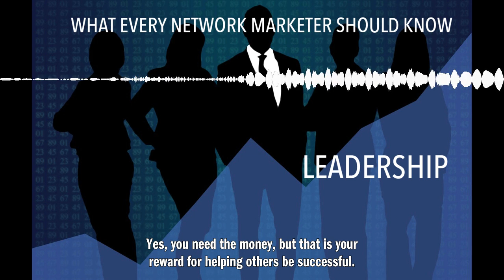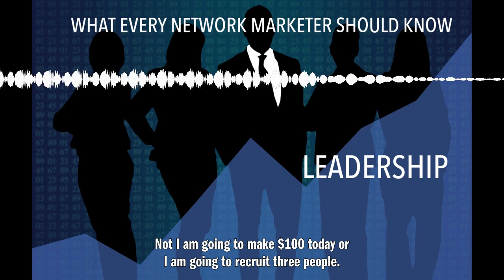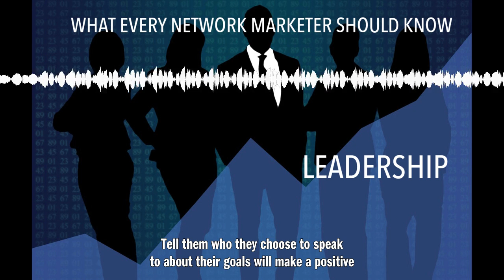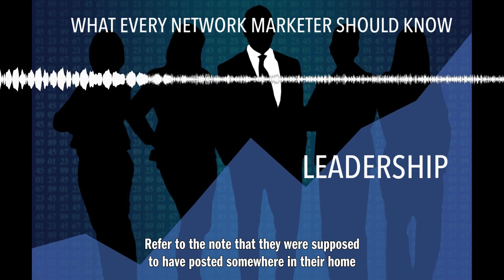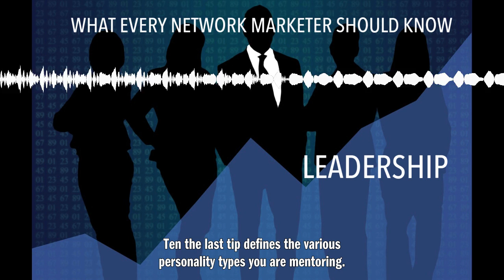WHAT EVERY NETWORK MARKETER SHOULD KNOW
What Every Network Marketer Should Know Another door slams. After half an hour of shouting, some of you will get tired of convincing someone you love that the problem they have with you is their problem. However, if you sit quietly and really think about what is upsetting about you, then they will be right and you will be wrong. This scenario seems to end up happening with multilevel marketing companies. Someone is putting you in a "slam-bam-thank-you-maam" relationship and if you bring them up on it, they will quietly want to argue with you by simply not being available or giving you useful information. At some point you fall because no one wanted to have a permanent relationship with you that they just wanted to take away from you. You have now found an opportunity that makes you a mentor and you don't want to be taken advantage of or take advantage of others. To do this you need to make a note of that you are in business for a long term relationship and if not, find another business like direct marketing. In direct marketing, making a profit comes first. The following tips will help you analyze yourself and communicate with your partner or members of your team. Feel free to apply these tips in other areas of your life. 1. The most important quality of a mentor is to be a good listener. When someone comes to you with a wish, concern, or idea, don't talk about yourself and what you would or would not do; interview them instead. Can you find out how you got the idea, what concerns you or where your desire comes from? Mentor, teacher, coach and advisor are one. They are supposed to be servants of society - available to help those in need. You must not criticize, humiliate, belittle or “talk down”. Do not sell products to your partners; Rather allow them to open their hearts to you, and later you will help, not the other way around. 2. Be people-friendly. Learn to relate to people from all walks of life at your level. Ask questions about their hopes, dreams, family, and reasons why they want to work with your organization. Tell them to post their "why" for joining the company somewhere in their home that they can see every day. If they cannot do this simple task, it is a clear sign that they are simply not ready to be taught - go ahead ... don't grab them by both hands and ask them to stay. 3. Don't let money be your driving force to be a mentor. Yes, you do need the money, but that is your reward for helping others succeed. While mentoring, change your thinking and tell yourself, "I will be available to someone today, not I will make $ 100 today or I will recruit three people." 4. Tell the partner the truth about yourself, why you do what you do. Share your experiences with the company. If there were obstacles, how did you overcome them? How do you make money and what do you do with the money you get (reinvesting in the business? Saving money on your kids' education? Buying a new house? Helping grandma? Are mentoring understands every facet of the business. Lots of people don't ask that right questions, but put yourself in their shoes. Except for all the questions you would have asked yourself when you joined the company and have comprehensive answers. Sometimes it is better to tell the person you are mentoring before the complications or confusion Warn others who have had with the business and if they encounter similar problems, remind them that you are available to help them 6. If you notice a problem with the organization or your partner has questions about things If you're talking to your partners, let them know you are are concerned and have spoken to the management about it. Follow the guide to see if anything has been done about the problem and notify your team of the changes. Praise your partner for drawing your attention. 7. Surround yourself with positive people who support your work and encourage your team to do the same. Tell them who they want to talk to about their goals, which will positively or negatively affect their view of the business. Some people seem to support them while others find excuses not to. 8. If your team comes to you as if they don't want to be part of the company even though they are successful at it, be concerned and ask, more likely to remind them why they joined. Refer to the notice that somewhere on their home list they should have stated why they felt they should join. 9. Some partners may talk about how lucky another person is and mention that they would wish they were more like Jane Doe or John Smith. You ask him or her, "How do you get to know more people?" It's not a person's happiness; it is how many people, places and / or things he or she can be a part of to bring them what is called happiness. For example, if a person who wins a million dollars in the lottery has only played and won once, we might consider it a supernatural miracle, but what if someone else wins for a few million, chances are they have been Playing all sorts of lotteries for years? Spend th